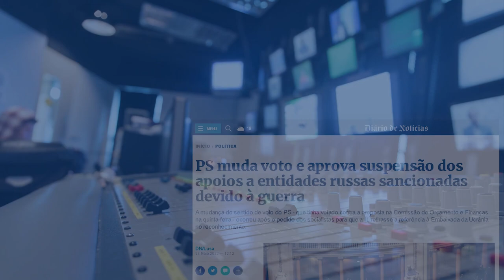🔴🔵 PORTUGAL MAIS LIBERAL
A Iniciativa Liberal está apenas a começar. A Iniciativa Liberal veio para ficar. A Iniciativa Liberal veio para transformar Portugal.

A Iniciativa Liberal não veio para ajudar as políticas socialistas do PS e do PSD a serem eficientes.

A Iniciativa Liberal não veio para ajudar o estatismo do PS e do PSD a ter melhor gestão.

A Iniciativa Liberal veio para alterar de forma fundamental as políticas, a gestão pública e a presença do Estado na vida dos portugueses.

A Iniciativa Liberal veio para aplicar uma agenda fortemente reformista com energia e com coragem.

Os outros partidos lutam por lugares, a Iniciativa Liberal luta por poder extinguir muitos desses lugares e devolver a riqueza que custam à sociedade.

Progressivamente, a cada Orçamento, a luta por medidas relevantes e impactantes que transformem o país e cortem despesa. É o futuro dos nossos filhos que está em causa. É a viabilidade do país que está em causa.

A Iniciativa Liberal é a única esperança para a protecção das liberdades individuais, num país em decadência sob o peso de um Estado cada vez mais gordo e terrivelmente ineficiente.

Somos liberais, liberais em toda a linha, sem complacências ou cedências.

A Iniciativa Liberal não luta por se integrar no sistema, luta por transformar o sistema, reduzindo, desburocratizando, libertando, devolvendo o poder ao cidadão.

A Iniciativa Liberal luta para permitir as condições para um Portugal a crescer, mais próspero e mais justo, com serviços que funcionem.

A Iniciativa Liberal tem vontade, energia e entusiasmo. Viemos para ficar e estamos apenas a começar.

🔴🔵 Menos Estado, Mais Liberdade